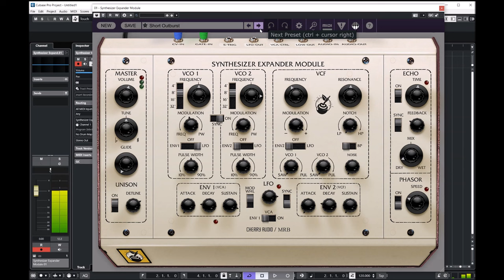Cherry Audio | Free Synthesizer Expander Module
Presets:
00:00 Intro
00:05 Bass
09:02 Lead